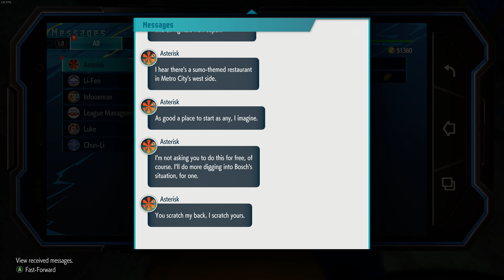BOXING WITH KEN!!! | Street Fighter 6 Episode 13 BLIND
Finally, another character I'm interested in has arrived!!!